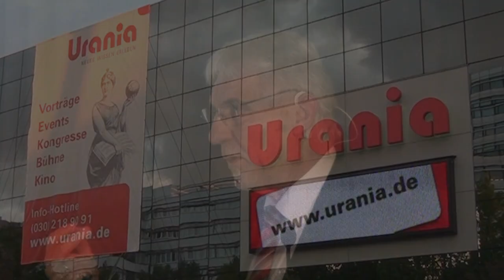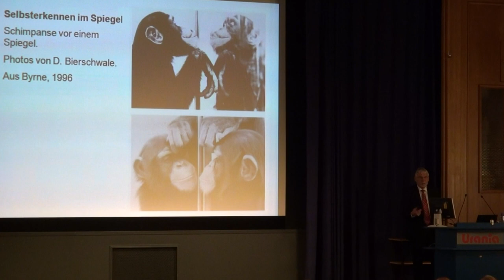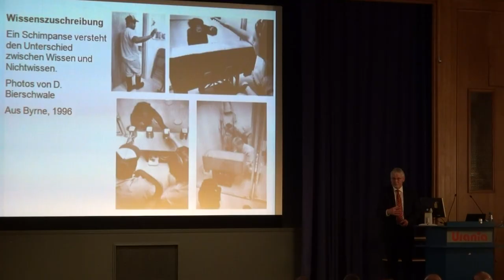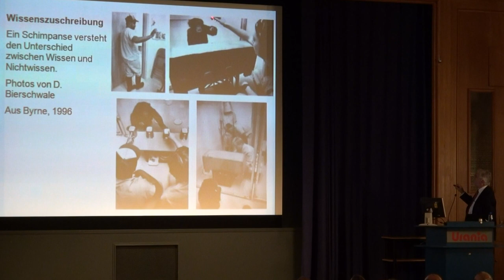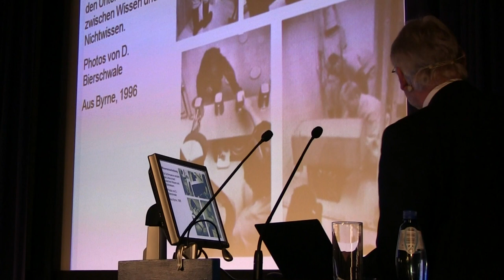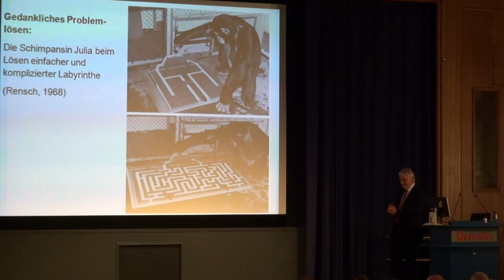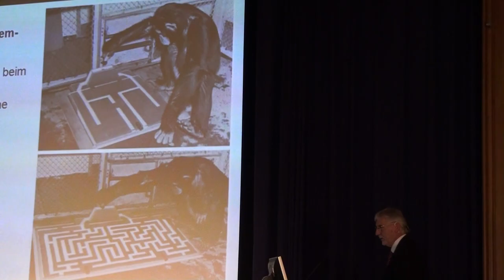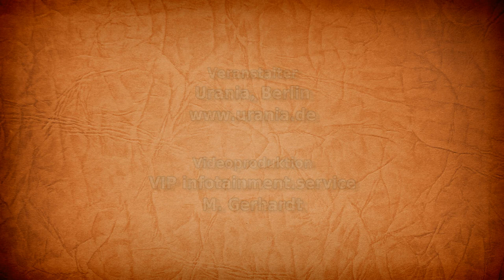Selbsterkennen, Wissen und Nichtwissen | Wie einzigartig ist der Mensch? (3)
... Prof. Dr. Dr. Gerhard Roth vom Institut für Hirnforschung der Universität Bremen (Fachbereich Biologie und Neurobiologie; Abteilung Verhaltensphysiologie und Entwicklungsneurobiologie) mit seinem Vortrag "Wie einzigartig ist der Mensch? Die Evolution des Geistes, der Intelligenz und des Bewusstseins", Teil 3: "Selbsterkennen, Wissen und Nichtwissen".

Danke! :)

Die Evolution des Geistes und die Entstehung von Intelligenz und Bewusstsein sind überaus spannende Themen. Was ist Intelligenz? Wo beginnt sie? Schon beim Einzeller? Erst bei den Wirbeltieren? Wie muss ein Gehirn beschaffen sein, das höhere kognitive Leistungen hervorbringt? Wie sind in der Evolution Geist und Bewusstsein entstanden? Ist der Mensch einzigartig? Worin genau unterscheidet sich unsere Art von anderen intelligenten Tieren?

Fragen wie diese treiben Hirnforscher und Psychologen, Evolutionsbiologen und Philosophen heute um. Sie erfordern eine Auseinandersetzung mit einer Fülle von Erkenntnissen aus verschiedenen Disziplinen - und sie rühren an unser Selbstbild.

Gerhard Roth präsentiert in seinem vortrag "Wie einzigartig ist der Mensch?" was im Zusammenhang mit dem Geist-Gehirn-Problem die Position eines "nichtreduktionistischen Physikalismus" und eines "neurobiologischen Konstruktivismus" ist und wie wir Geist, Intelligenz und Bewusstsein heute verstehen können.

Prof. Roth zählt zu den angesehensten Neurowissenschaftlern Deutschlands. Er hat zahlreiche Sachbücher veröffentlicht, u.a. "Kopf oder Bauch? Zur Biologie der Entscheidung", "Lernen und Gehirn: Der Weg zu einer neuen Pädagogik", "Entmoralisierung des Rechts. Maßstäbe der Hirnforschung für das Strafrecht". Er ist außerdem Präsident der Studienstiftung des Deutschen Volkes und Mitgründer der Roth GmbH, Applied Neuroscience. Im Dezember 2011 erhielt Gerhard Roth das Bundesverdienstkreuz erster Klasse.

Seine Forschungsgebiete an der Universität Bremen:
• neurobiologische Grundlagen des Sehens und der visuellen Verhaltenssteuerung bei Wirbeltieren;
• neurobiologische Grundlagen der emotionalen Verhaltenssteuerung;
• Entwicklungsneurobiologie;
• theoretische Neurobiologie und Neurophilosophie.

Keywords: Selbsterkennen Wissen Nichtwissen Wie einzigartig ist der Mensch Tierische menschliche Intelligenz intelligentes Lernverhalten lernen Evolution Geist Bewusstsein Gehirn Prof Dr Gerhard Roth Vergleich schlaue intelligente Tiere Menschen begreifen Affen Menschenaffen Schimpansen Verhalten  verstehen Versuche Experimente Entwicklung Biologie Neurobiologie Hirnforscher Evolutionsbiologen Evolutionsbiologie Psychologie Verhaltensphysiologie Institut Hirnforschung Universität Uni Bremen